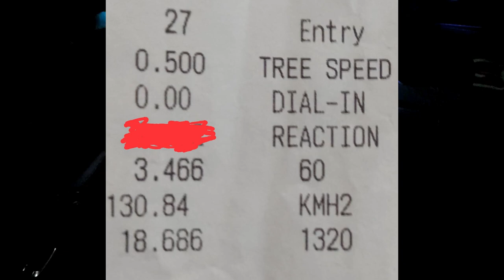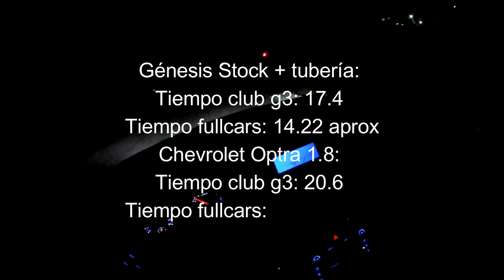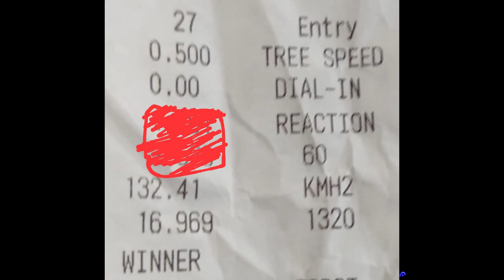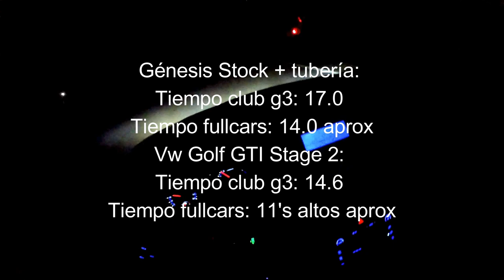¡¡Por lo menos COMIMOS AUDI TURBO!! Piques Con El Hyundai Genesis vs Mazda, Audi, Vw, Chevrolet 🔥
Volkswagen Golf vs,
Volkswagen Golf TSI VS,
Volkswagen Golf GTI VS,
Volkswagen Bora Vs,
Chevrolet Optra Vs,
Audi A3 turbo vs,
Volkswagen jetta gli Vs,
hyundai genesis 2.0 turbo,